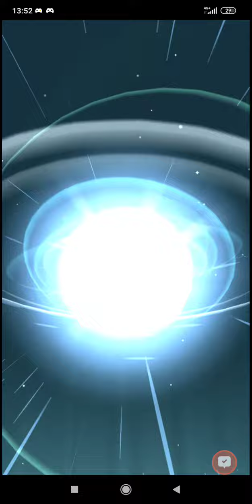Evolving SHINY SEEDOT to SHINY SHIFTRY.. Pokemon Community Day (under lockdown)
I caught a bunch of seedots and evolved a shiny one into a shiftry. Pokemon go community day event.